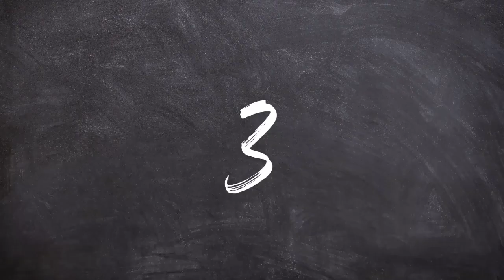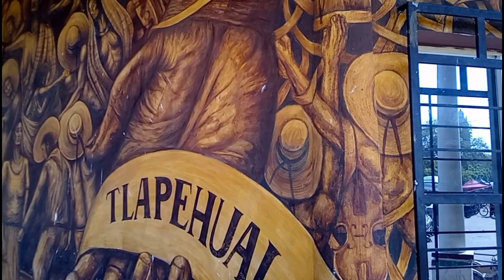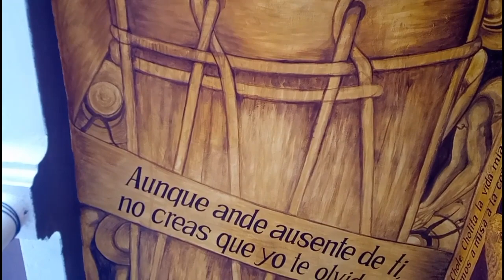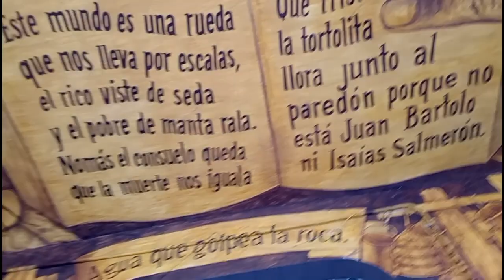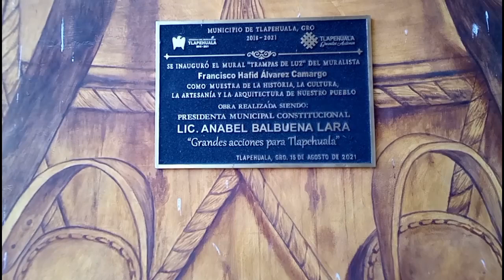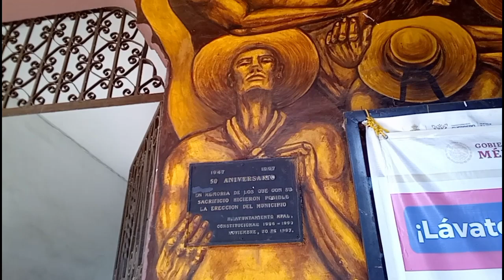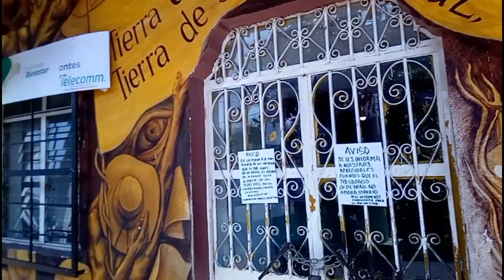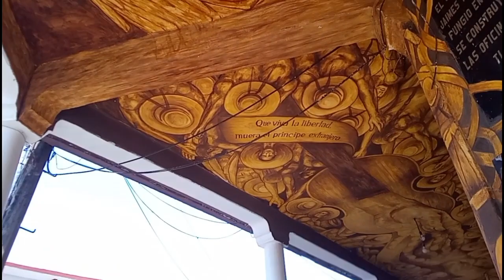HAY YA YA YA HAY TLAPEHUALA LÚCIDO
Bienvenidos a su canal 100 % CALENTANO, y en esta ocasión estamos visitando la bella cd de TLAPEHUAL GRO.